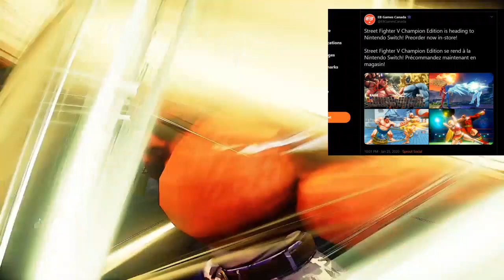Street Fighter V Champion Edition is heading to Nintendo Switch!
Nintendo Switch Friend Code : SW- 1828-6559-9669
PSN : DaddyGamerFred
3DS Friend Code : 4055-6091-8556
Pokèmon G0 Trainer Code : 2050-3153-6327